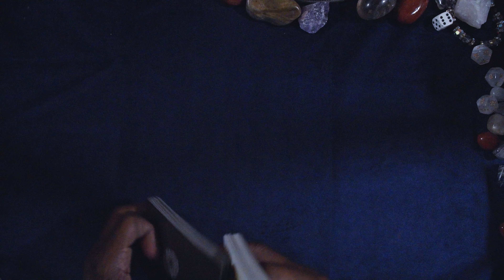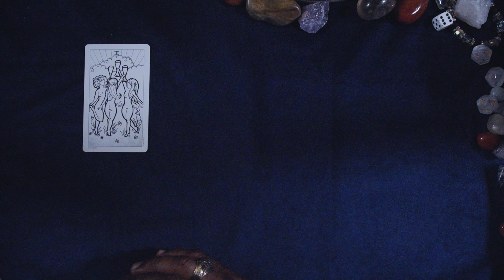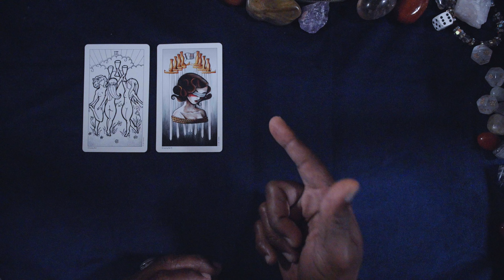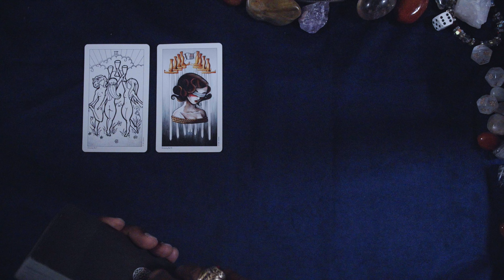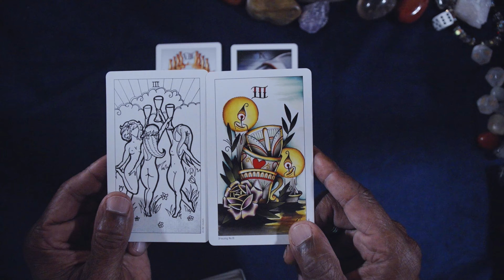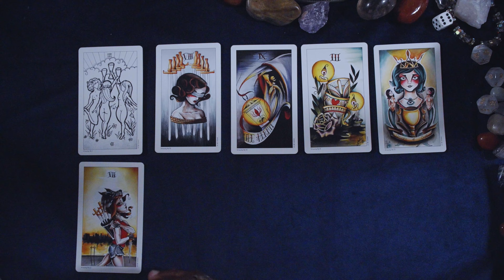PISCES GENERAL WEEKLY JUL 10TH-JUL 19TH, 2023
TATTOO TAROT

LOVE & LIGHT!